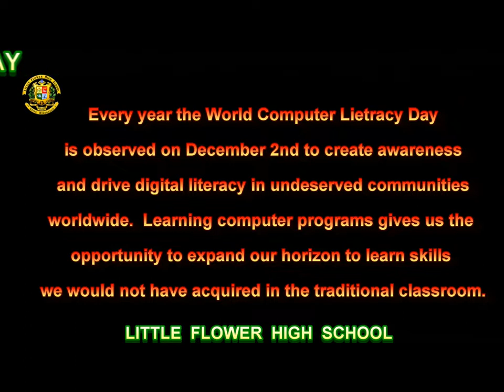World Computer Literacy Day (Dt: 02-12-2021)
If you wish to move ahead in life then it is impossible without learning computers. Little Flower High School wishes you all a very Happy World Computer Literacy Day.